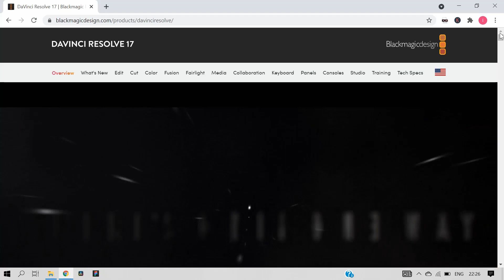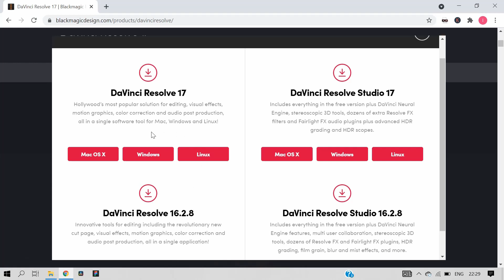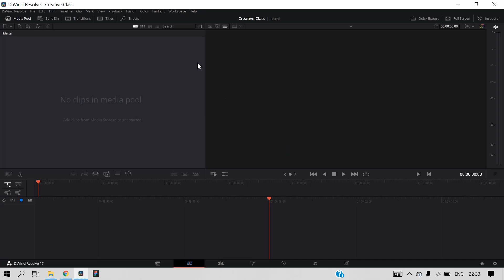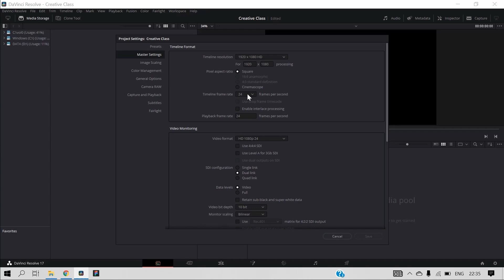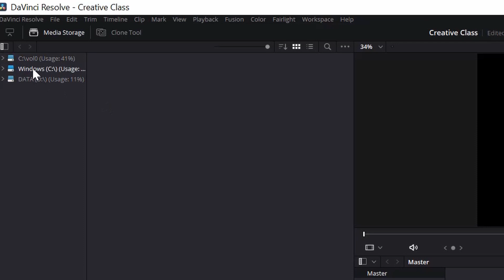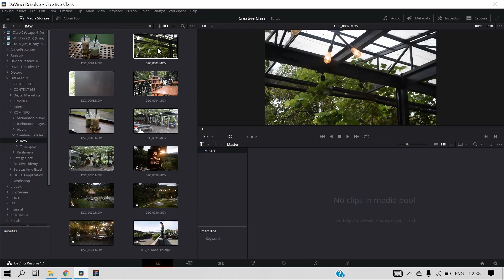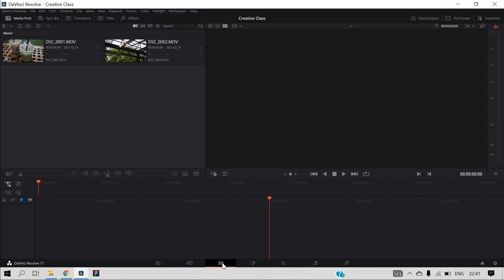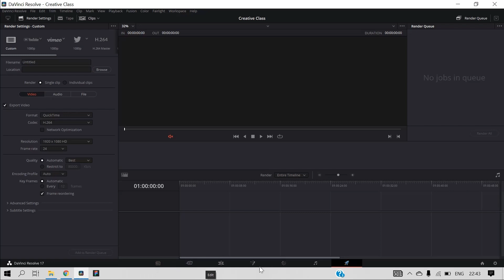CREATIVE CLASS BY ELD || An Introduction to Davinci Resolve and Its Interface || CC2